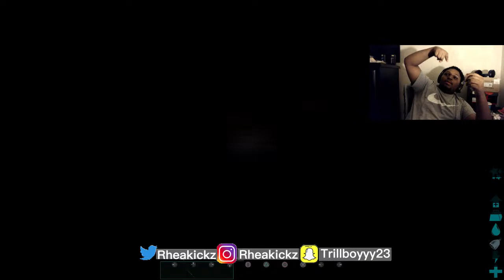BACK ON ARK WITH IT! ARK Survival Evolved LIVE STREAM *RAGE WARNING*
CHAT COMMANDS:
FOR MODERATORS - !hi, !welcome, !chat, !crash,
FOR EVERYONE - !green, !gn, !feliz, !teeq, !dead, !shy, !trump, !alex

All donations no matter how much it is will surely be appreciated!